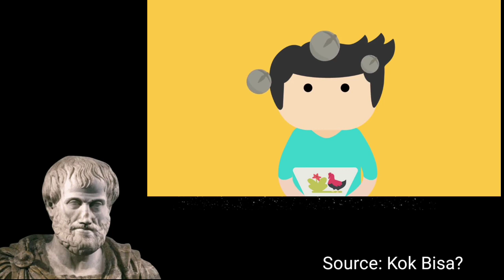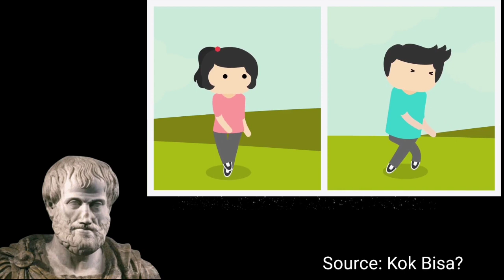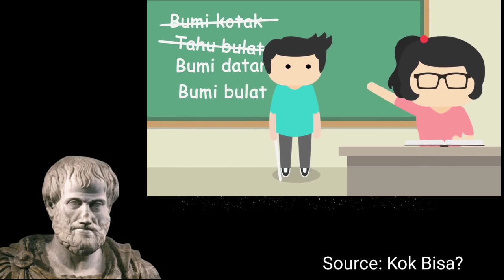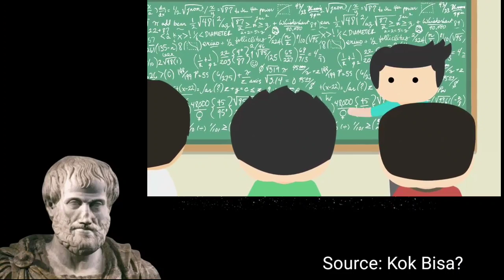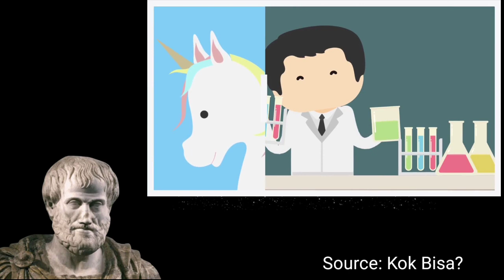NASA BERBOHONG?! BUMI ITU DATAR BUKAN BULAT!!